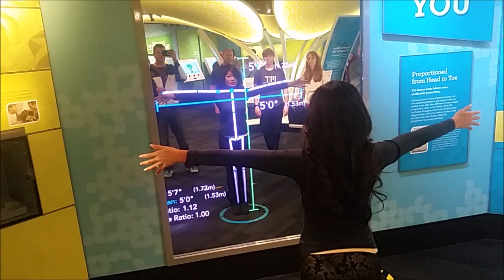Partners Meeting 2016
Amelia Island FL & Chicago